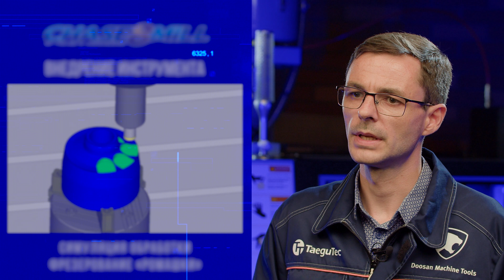Відеокурс SFeedTec #7 | Корпусні фрези Chase8Mill | Пластина SQKU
Відео №7. Корпусні фрези Chase8Mill з пластинами SQKU 7 габариту для обробки прямого кута. Розрізняють три типи корпусів: кінцеві, торцеві фрези та модульні головки під різьблення. Діапазон ріжучих діаметрів 16-63 мм.

00:45 - корпуси фрез
0:55 - пластина SQKU
01:10 - стружколами
01:30 - приклади застосування
02:23 - тема відео №8

Пластина SQKU має дві геометрії: М – для загального застосування; ML – для зниження сил різання та вібрацій.

Відповідальний технолог фрезерного інструменту TaeguTec – Микола Середюк.